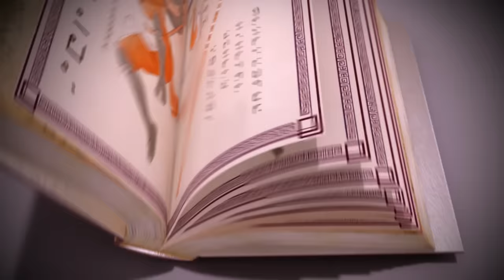MIRACULOUS | 🐞 Origins - Part 1 🐞 | Tales of Ladybug and Cat Noir